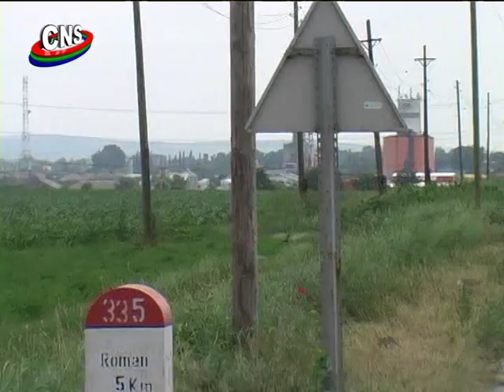O noua ocolitoare.mpg